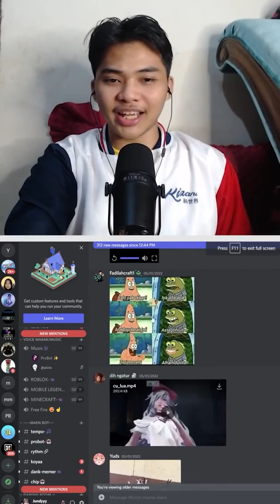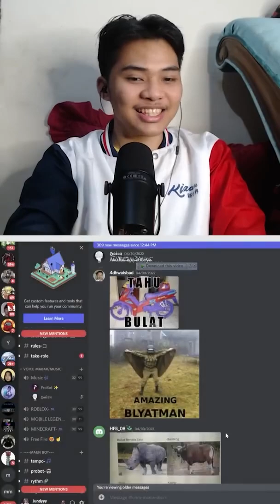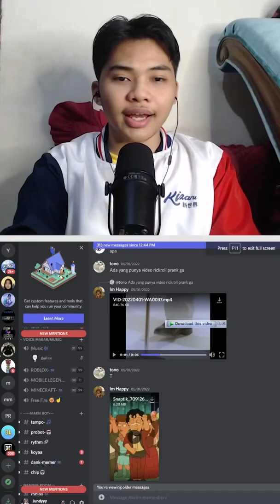Kumpulan Meme Discord Lucu 3 Menit, biar kalian puas... #7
React Meme pindah kesini yaaa.